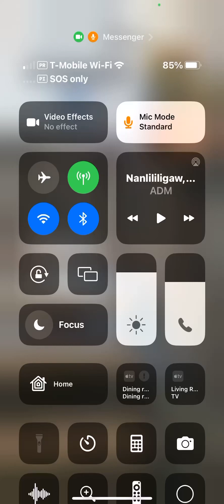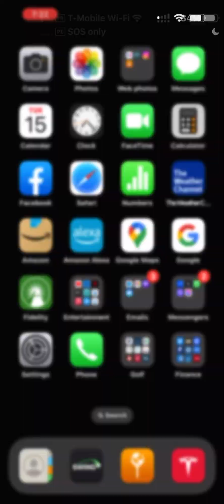August 15, 2023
Alcala ancestry home renovation update